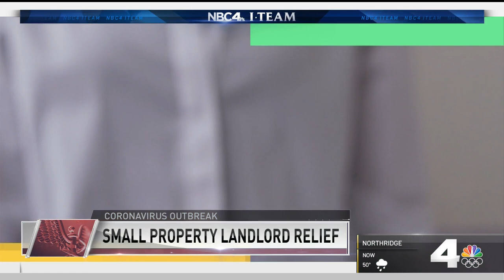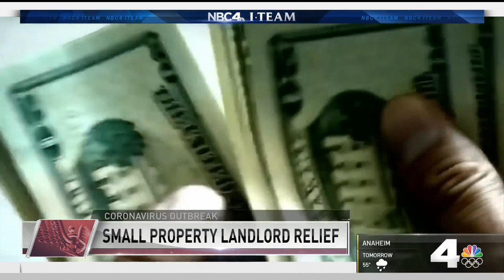Small Property Landlord Relief On The Way | NBCLA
New relief is coming for small landlords devastated by loss of rent during the pandemic. Randy Mac reports for NBC4 News at 11 p.m. on Jan. 28, 2021.

About NBCLA